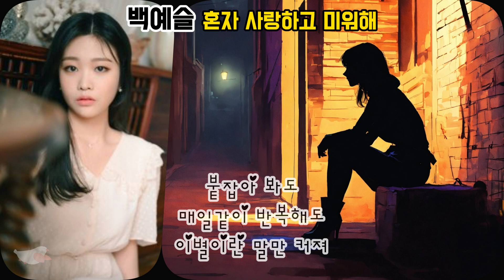백예슬 - 혼자 사랑하고 미워해